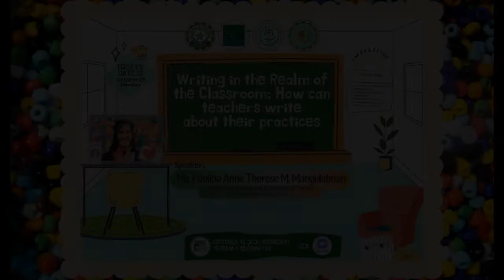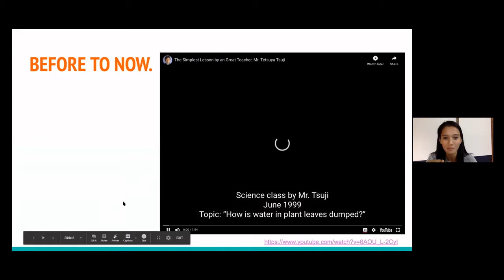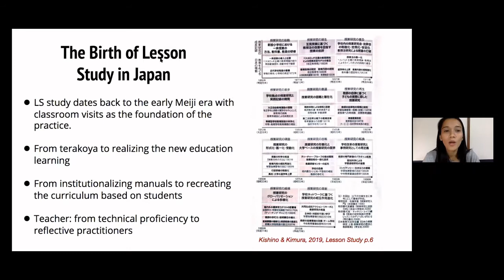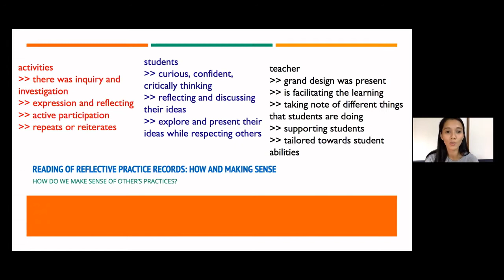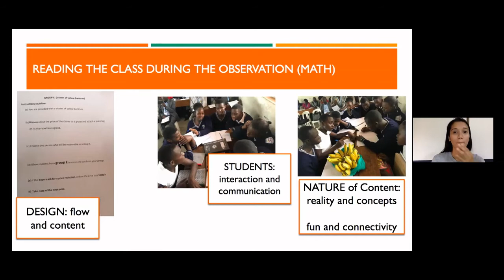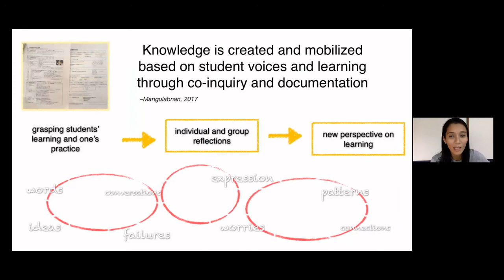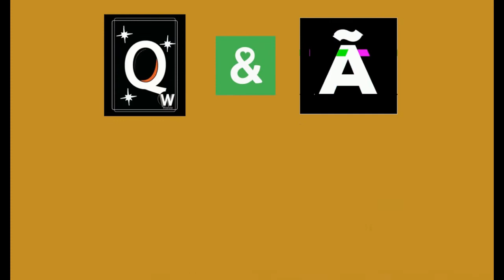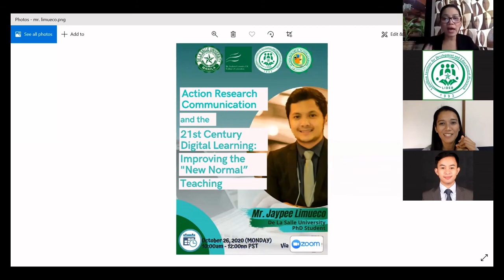"Writing in the Realm of the Classroom: How can teachers write about their practices"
[DLSU - BAGCED - LIDER - ARAL online lecture series]

How can teachers transform their inquiry and practice into action research? How can teachers document their practice and reflections? Furthermore, how can researchers analyze teacher’s written practice-based action research? Japanese schools produce a research bulletin as part of a school’s research. Though written individually, these research bulletins contain results of collaboration and reflections of teachers within the practice. This webinar introduces an aspect of Japanese reflective lesson study often left out in literature -- practice records. These records are designed to document the practice and the reflection, which contributes to (a) cultivating one’s professional capital, and (b) promoting public education. The last part of the webinar will focus on how research can support teachers’ reflective writing and analyze them by exploring exemplars of practice records written in the Philippines and Japan.